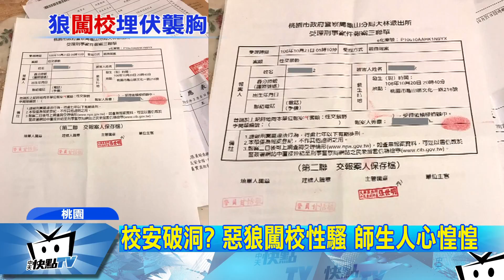20171023中天新聞 驚！女同學晚間交作業 竟遭惡狼強拉襲胸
校園安全又出現危機了嗎，桃園一所科技大學，20號晚間一名夜間部二年級女學生，要去交作業，沒想到卻被一名男子，在樓梯間強拉，並且襲胸，女學生當時大喊，老師還在裡面，惡狼才趕緊罷手逃逸，事發後女學生已經驗傷報警，只是消息傳出校園師生都人心惶惶。